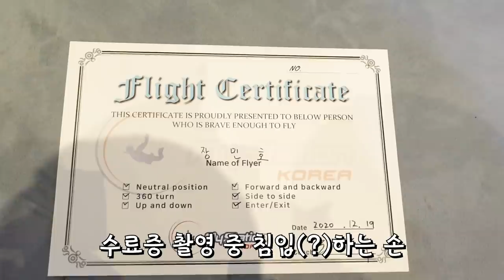장민호 비행 사슴! 생생한 그 현장 공개합니다!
뽕숭아학당에서 다 보여드리지 못 했던 비행 현장!